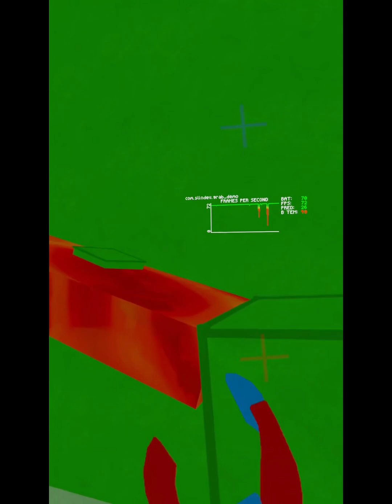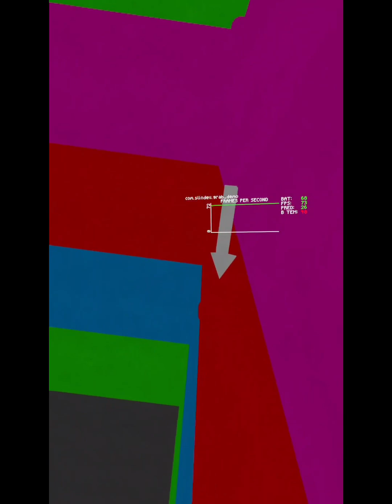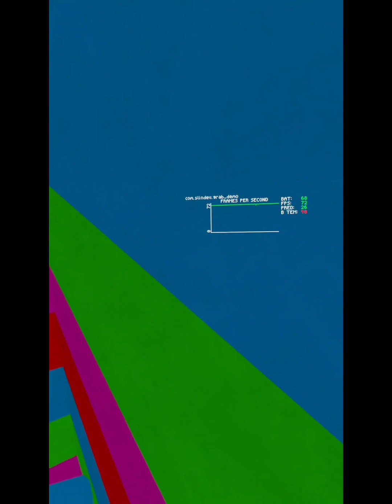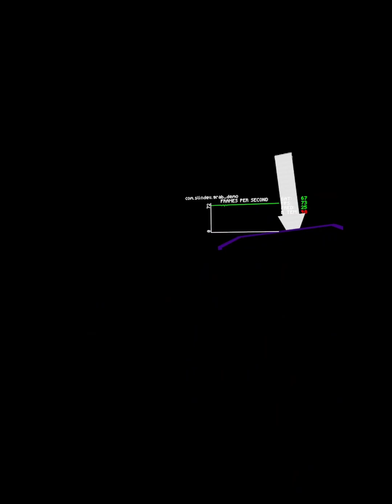Asking Siri what Yoohoos difficulty chart I have To Do